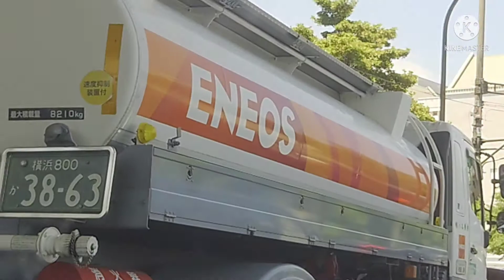driveng motomochi to koganichou yokohama🇯🇵🚗🚕🚥🚦